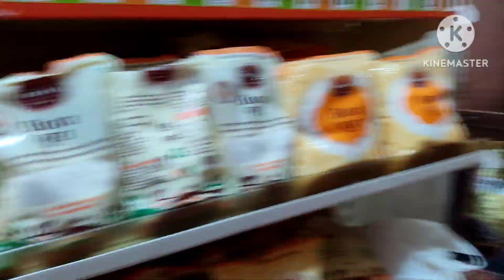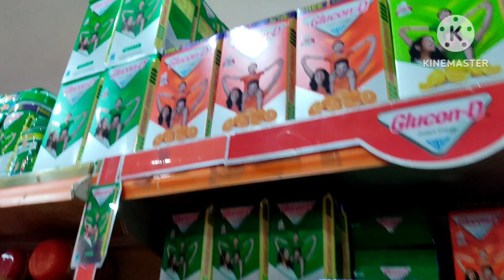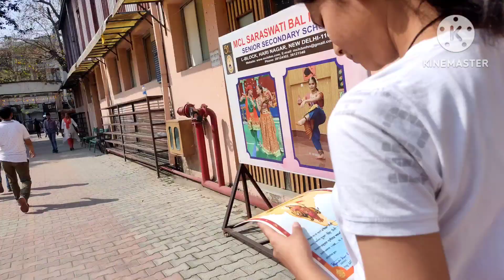हमने लिया घर का खूब सारा सामान 🛒🛒🛒🤗🤗